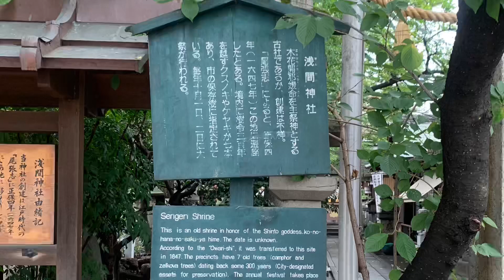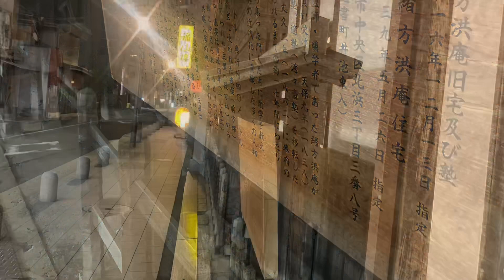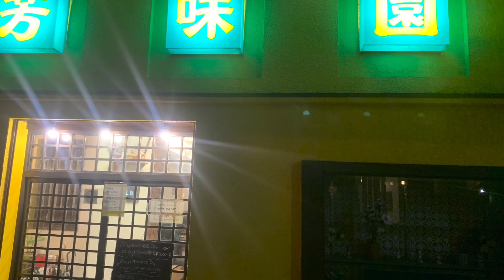Japan trip August 2023 highlights